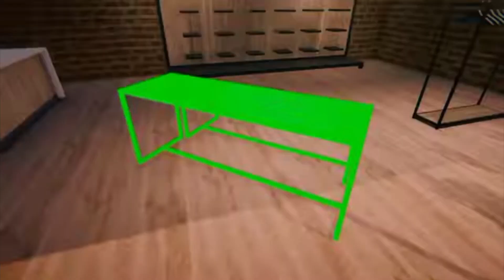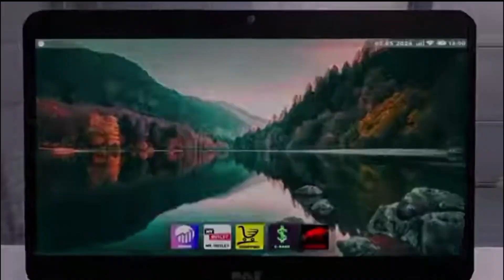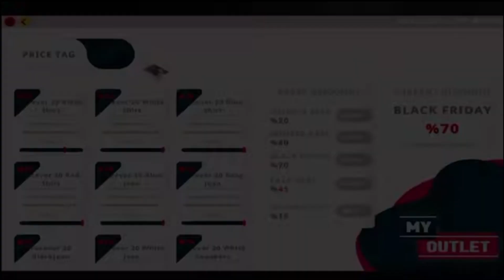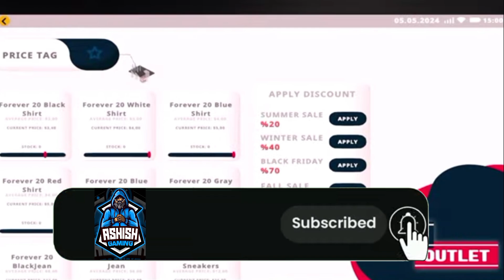Factory Outlet Simulator Mobile Trailer Release